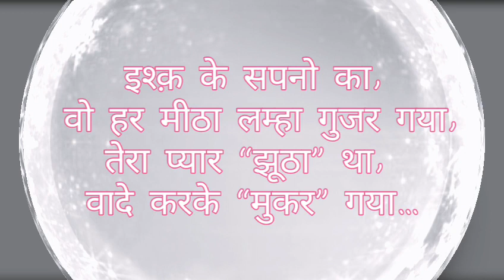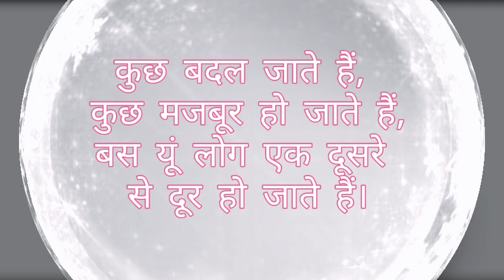प्यार की अधूरी कहानी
Hi,
            Honey Dj Ghirsindi
           My Name,
                              Munna Kumar
                     Like or Comments plz
हमारे चैंनल पर हर दिन नई , नई  Dj Remix
भजोपुरी ,हिंदी ,पंजाबी,नगपूरी गाने अपलोड
मिलते रहेगे।।,
                  और 🔔 इस वाले आईकन को दबाना ना भूले
       🙏🙏🙏🙏🙏🙏 धन्यवाद🙏🙏🙏🙏🙏🙏

        Dj Remix करने के लिए सम्पर्क करे
       Mob,
                                      Thanks My All Youtuber
Note:~ हमारा चैंनल से किसी को कोई भी प्रॉब्लम होता है तो  कॉपीराईट भेजने से पहले हमारे ईमेल आईडी पर मैसेज करे हम उस वीडियो को डिलिट कर दिया जायेगा।।।
             मेरा ईमेल आईडी है...
और मेरा मोबाईल पर भी कांटेक्ट करे
                              Please Copyright  ना भेजे  ।।।।
     (ये चैनल केवल मनुरंजन के लिए है )
                                                      कृपा करे की कॉपीराईट ना भेजे।।।।
              🙏🙏🙏🙏धन्यवाद🙏🙏🙏🙏